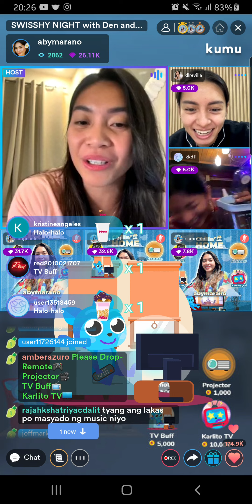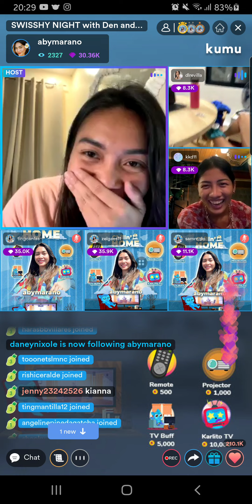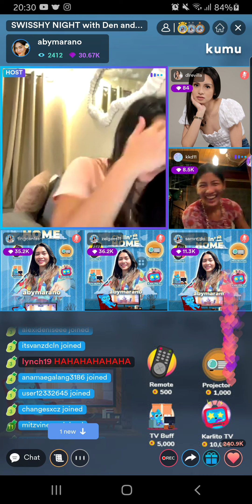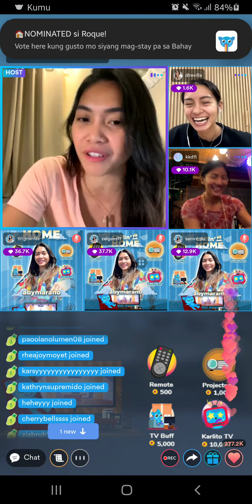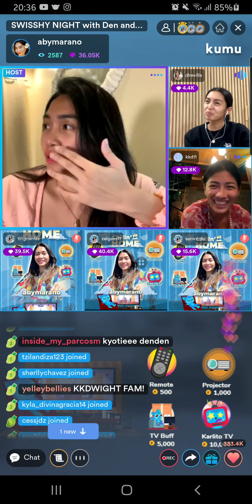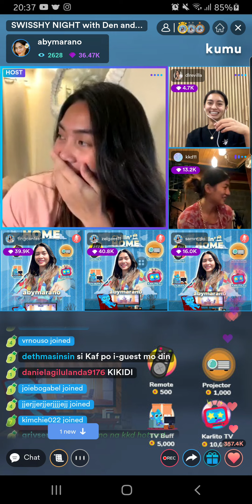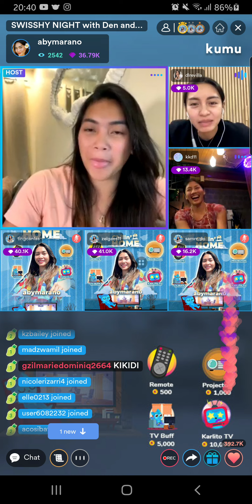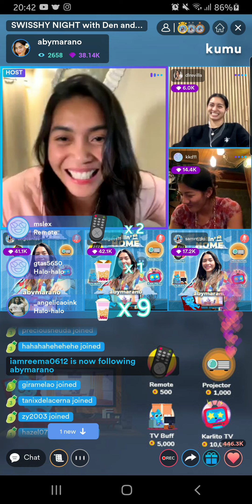GALING NG TYANG ABY MARAÑO NATIN NAPA KUMU STREAM GUEST NYA SINA KKD KIANNA DY AT DENDEN LAZARO😱🔥